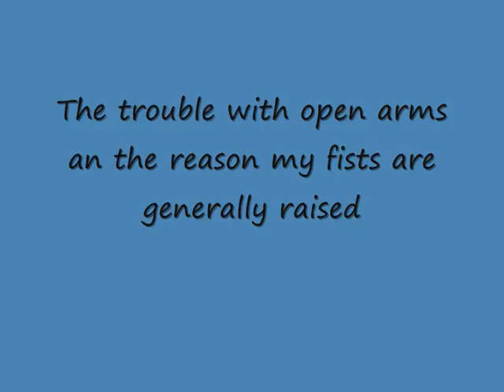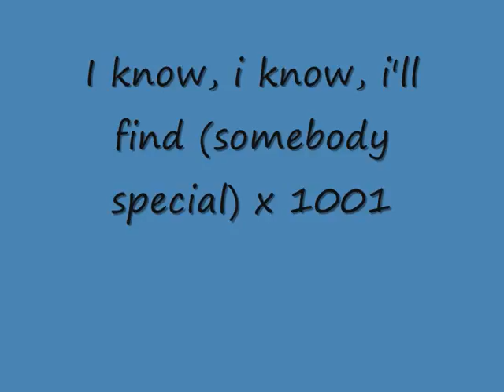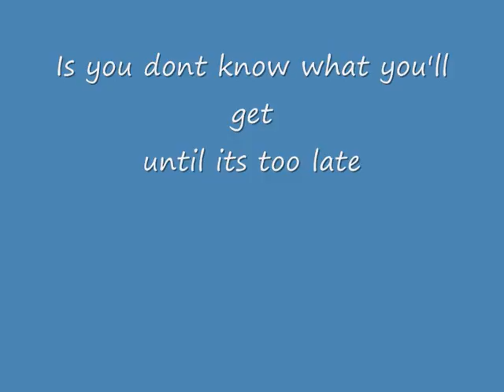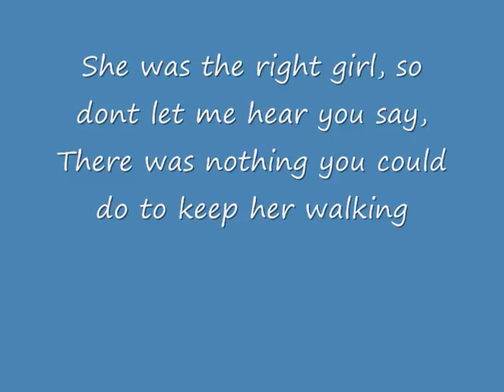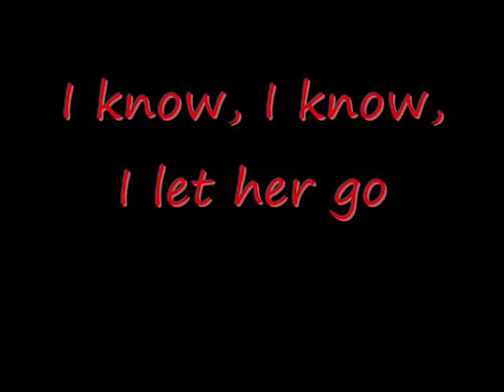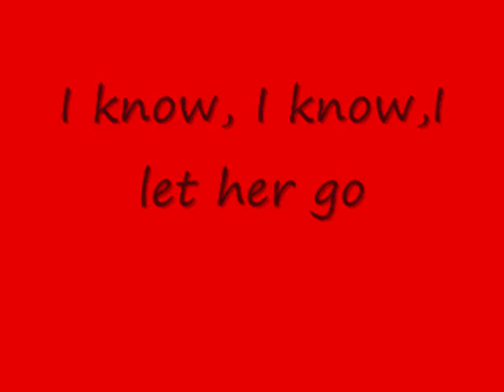Dave Symonds-Somebody Special